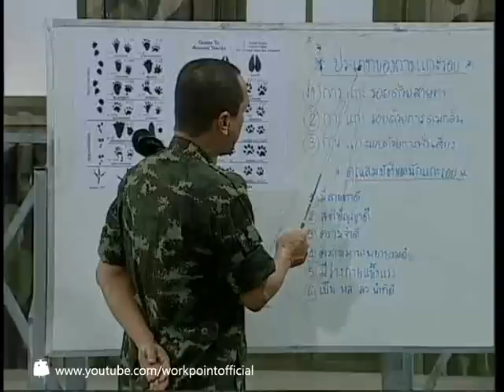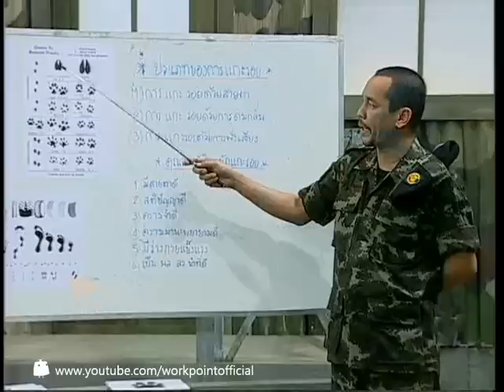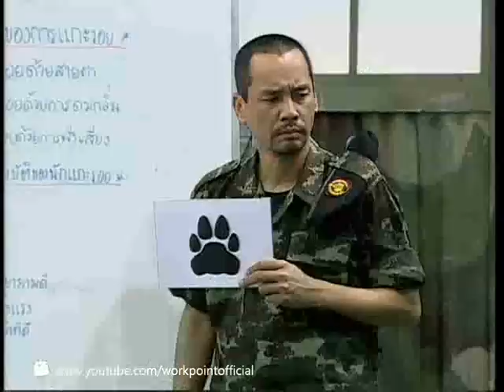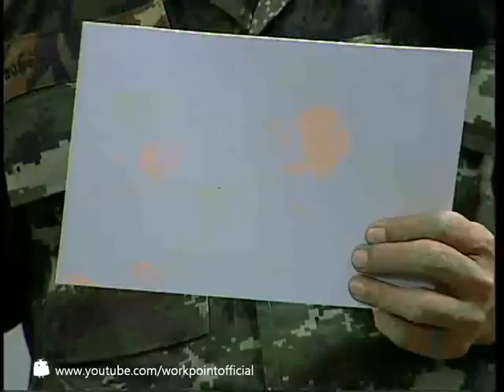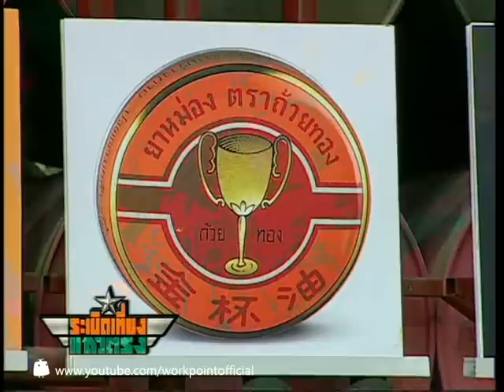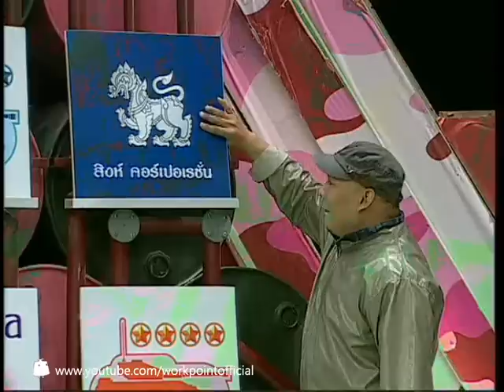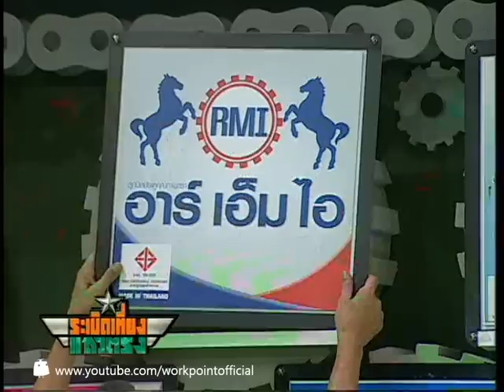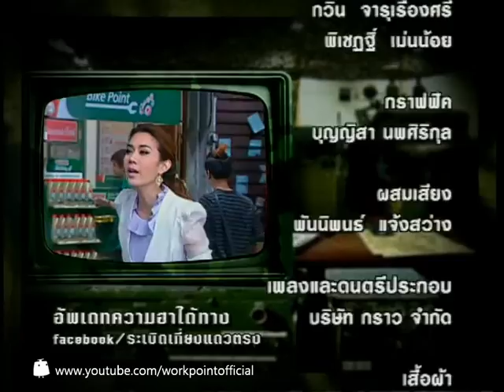ระเบิดเที่ยงแถวตรง 24 มี.ค. 56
พบกับรายการระเบิดเที่ยงแถวตรง ได้ทาง ททบ.5